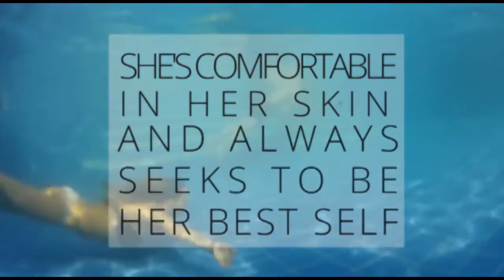Call of the Wilderwoman